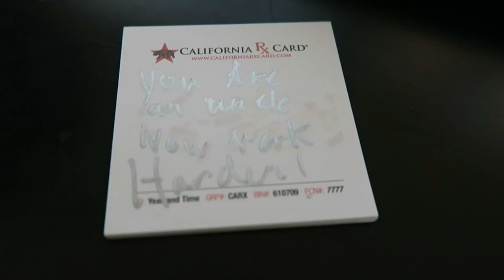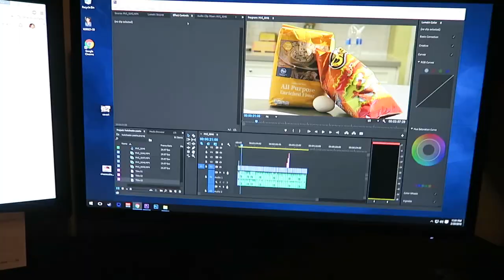A Message To My Niece | VLOG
Sooo on Monday i became an uncle. this is my message to her.